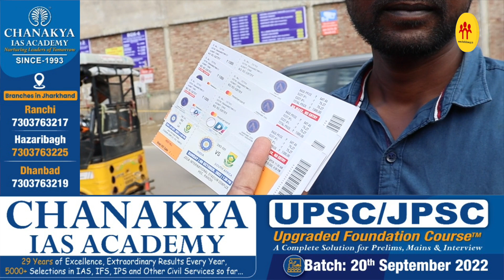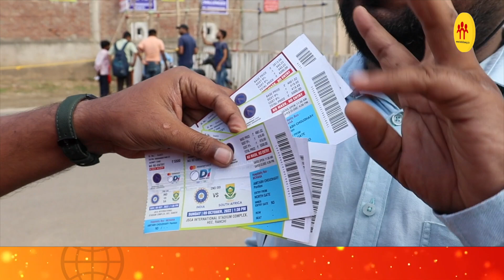Ticket काउंटर से Black में बेची जा रही है Cricket Match की टिकट, दर्शकों ने लगाया आरोप!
टिकट काउंटर से ब्लैक में बेची जा रही है क्रिकेट मैच की टिकट, दर्शकों ने लगाया आरोप!